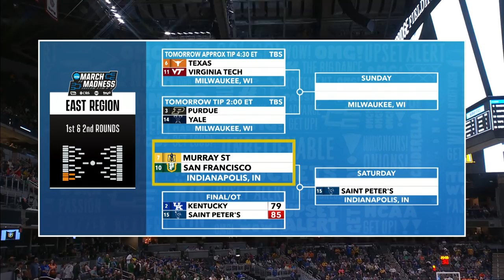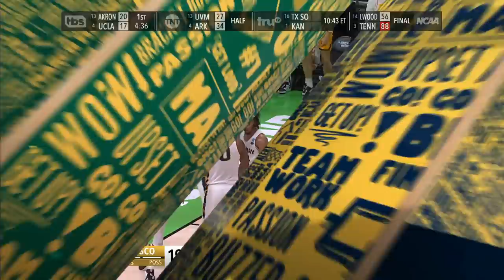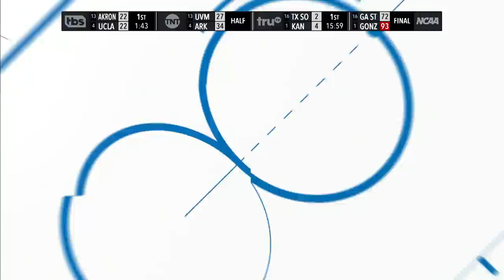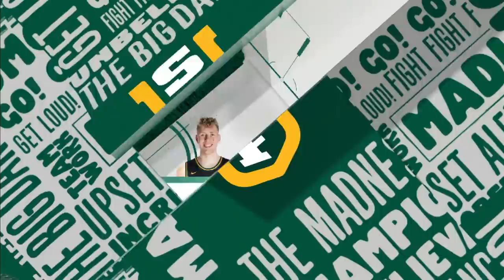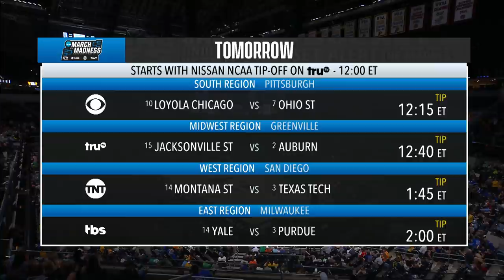Murray State vs. San Francisco: 2022 NCAA men's first round | FULL REPLAY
No. 7 Murray State defeated No. 10 San Francisco 92-87 in overtime in one of the most entertaining first round matchups of the 2022 NCAA men's tournament. Watch the full game replay here.